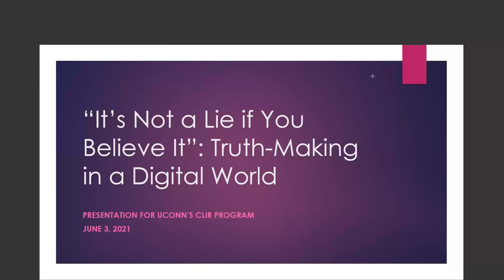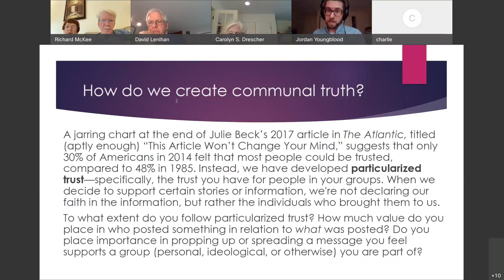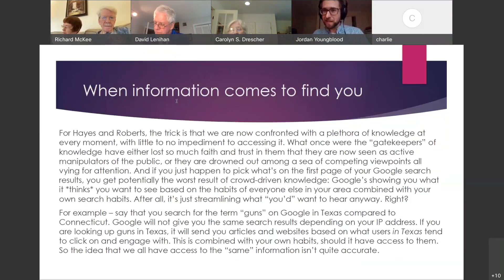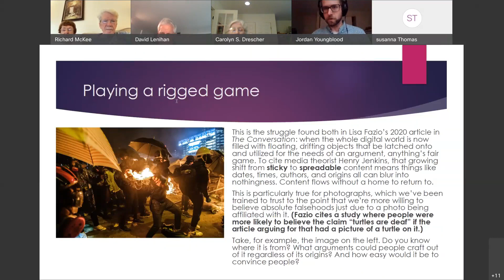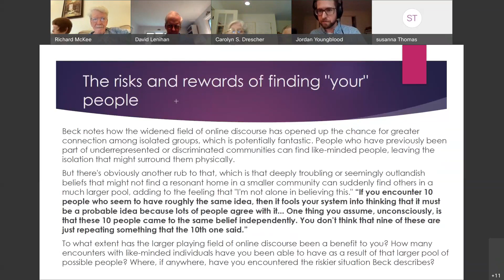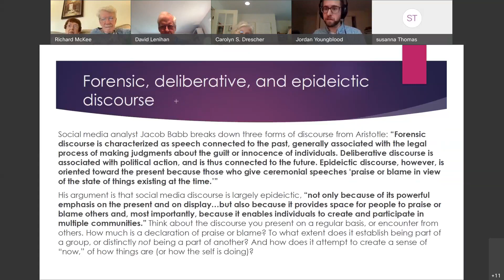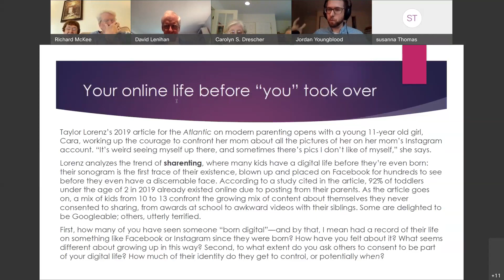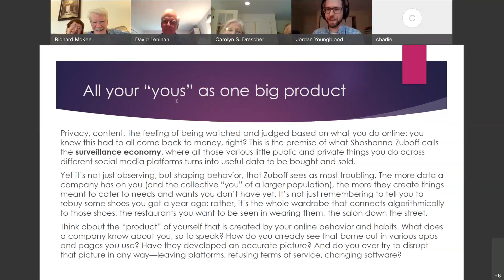It's Not a Lie If You Believe It - Truth Making and Identity in a Digital World - UConn CLIR - Jun 3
A Lifelong Learning presentation with UConn CLIR on June 3, 2021.